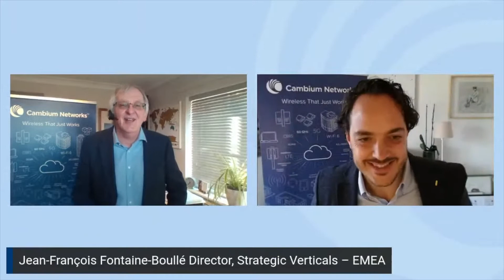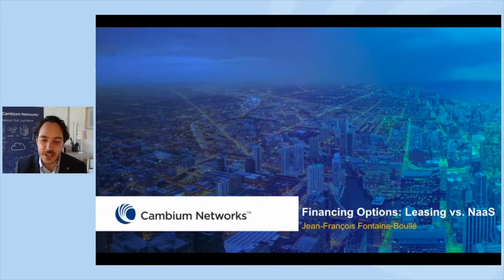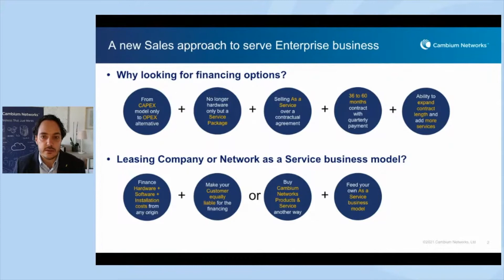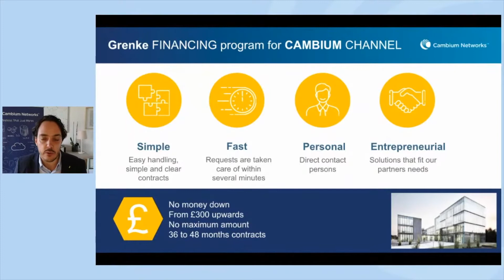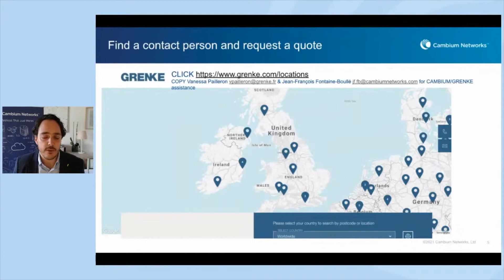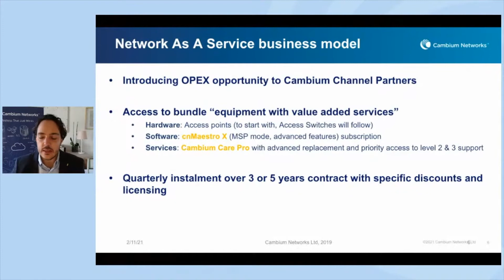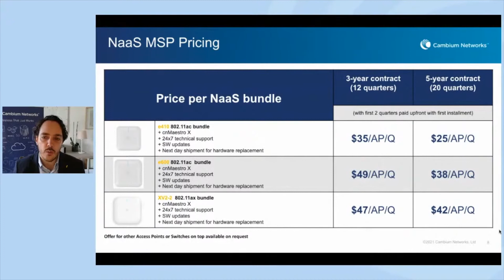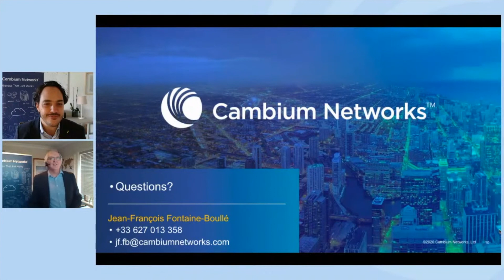Financing Options for Your Next IT Purchase